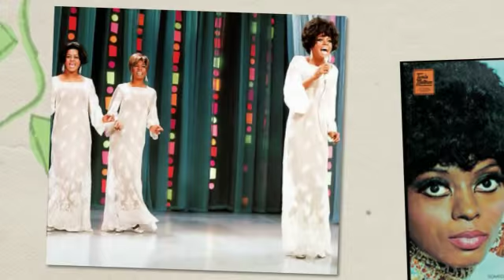DIANA ROSS AND THE SUPREMES you've been so wonderful to me